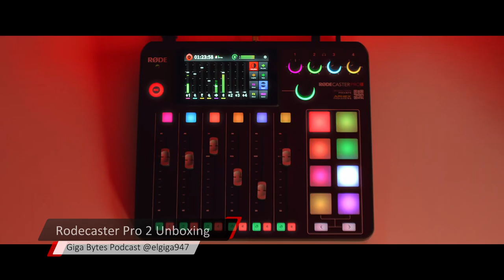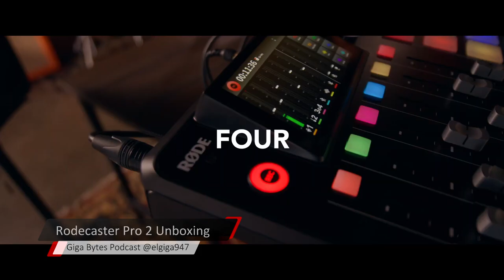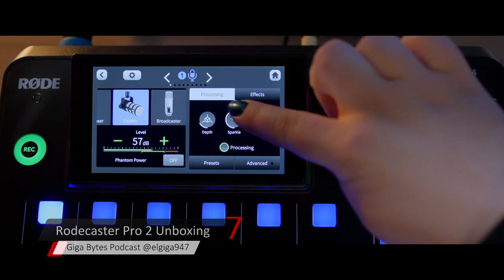Rodecaster Pro 2 unboxing y primeras impresiones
Ya llevo un poco más de una semana probando la nueva Rodecaster Pro 2, la cual reemplaza uno de mis equipos de producción más importante (Rodecaster Pro). Luego de unos días de prueba aquí les presento el unboxing y algunos detalles clave de la consola de audio/producción que recién lanzó al mercado.

Facebook.com/elgiga

Youtube.com/elgiga947

Instagram.com/elgiga947

Twitch.tv/elgiga947

Twitter.com/elgiga947

Giga Bytes Podcast